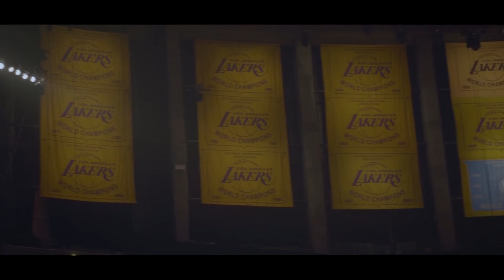Kyle Kuzma︱Offical Rookie Highlights︱"Hollywood"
Kyle Kuzma has had an incredible rookie year, no one thought he would be this good, especially being the 27th overall pick and virtually unknown. Kuzma has the chance to become a superstar in this league thanks to his high ceiling and work ethic.

♫Music used♫

NF - Breathe (Instrumental)

Caleb Cruise - Hollywood